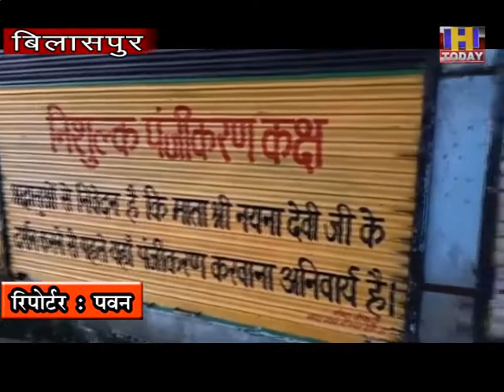20 july 14 नैणा देवी में कोरोना माहमारी के चलते श्रावण अष्ठमी मेला नही होगा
हिमाचल प्रदेश के विश्व विख्यात शक्तिपीठ श्री नैना देवी में लगने वाले सबसे बड़े श्रावण अष्टमी मेला इस बार कोविड-19 के चलते महामारी के चलते आयोजित नहीं होगा हालांकि पूजा पाठ आरती विधिवत रूप से प्राचीन परंपराओं के मुताबिक होगी लेकिन इस बार श्रावण अष्टमी नवरात्रों के दौरान श्रद्धालु माता जी के दर्शन नहीं कर पाएंगे हिमाचल प्रदेश के विश्व विख्यात शक्तिपीठ श्री नैना देवी श्री चिंतापूर्णी माता के मंदिर में लगने वाला यह सबसे बड़ा मेला है इस दौरान श्री नैना देवी में लगभग 20 लाख से ज्यादा श्रद्धालु माता जी के दर्शनों के लिए पहुंचते हैं हालांकि सबसे ज्यादा श्रद्धालु पंजाब और हरियाणा और दिल्ली से माता के दरबार में आते हैं लेकिन काफी संख्या में श्रद्धालुओं अन्य प्रदेशों बिहार उत्तर प्रदेश मध्य प्रदेश इसके अलावा दक्षिण भारत और पूर्वी भारत से भी जबकि विदेशों से भी काफी संख्या में श्रद्धालु मां के दरबार में दर्शनार्थ और पूजा अर्चना के लिए पहुंचते हैं